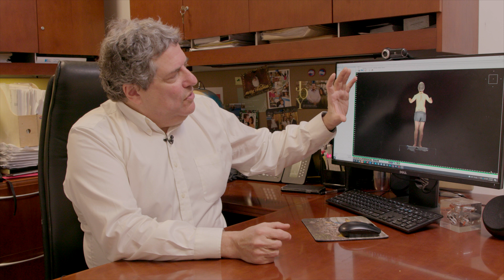HSS Minute: 3dMD Surface Imaging for Scoliosis Study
A new study that includes researchers at HSS and presented at the American Academy of Orthopaedic Surgeons (AAOS) 2022 Annual meeting, shows that a technique called 3dMD uses an array of cameras to generate nearly instantaneous images of the torso, which can guide the management of adolescents with scoliosis. Learn more from Drs. Roger Widmann (chief of the Pediatric Orthopedic Service and senior researcher) and Howard Hillstrom (biomechanical engineer and co-principal investigator)

"HSS Minute" is a video series geared towards educating patients on the expertise and innovations at HSS.